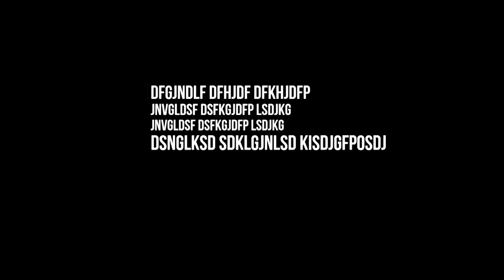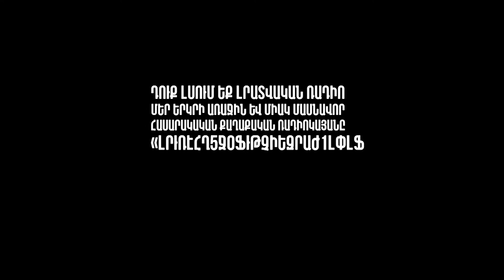Խաղաղասիրության հետևանքները երբեմն պատերազմականից էլ ծանր են. «Հետախույզի օրագիրը»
«Մենք ներսում ագրեսիվ ենք, իսկ դրսում խաղաղասեր»: Ադրբեջանցի գրող Աքրամ Այլիսլիի գրքում պատմվում է սովետական 70 տարվա խաղաղասիրության, մարդասիրության ու ինտերնացիոնալիզմի միջով անցած ադրբեջանցիների 1990-ին կազմակերպած հայկական ջարդերի մասին: Խաղաղասիրություն քարոզողներին ՀՆԽ հրամանատար՝ Վովա Վարտանովը խորհուրդ է տալիս զգույշ լինել և ընթերցել Աքրամ Այլիսլիի՝ «Քարե երազներ» գիրքը, որի հեղինակի ականջների համար պարգևավճար էր սահմանված:  «Մեր երեխաների մասին մտածողները, նրանց պետք է լավ մարզեն, ինչը պետք է պահանջեն ծնողները հրամանատարներից, այլ ոչ թե խնդրեն երեխաներին մի քանի օրով տուն բաց թողնել»: